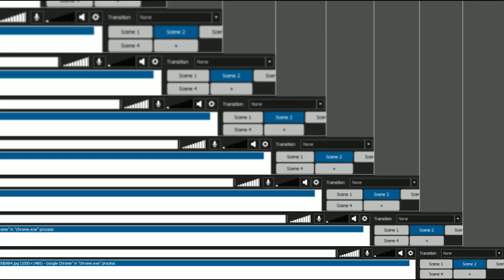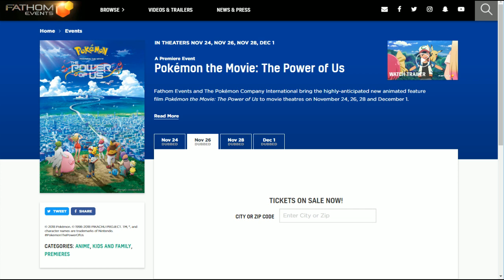Pokemon The Movie: The Power of Us Review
I went to see the new Pokemon movie Pokemon the Power of Us. I give my opinion in a rambling video. Leave me a comment letting me know how I can do better and improve for later videos